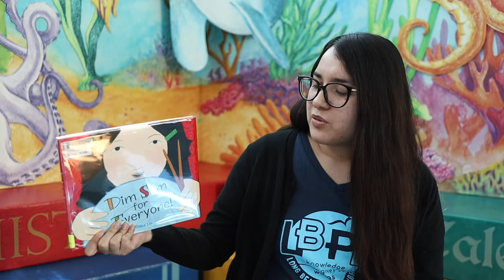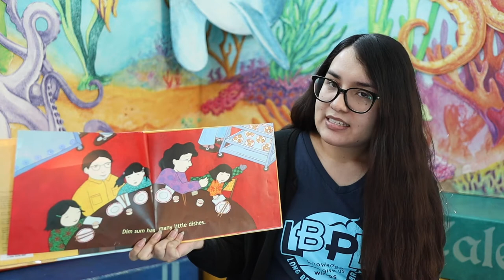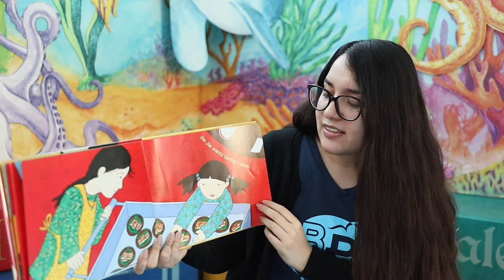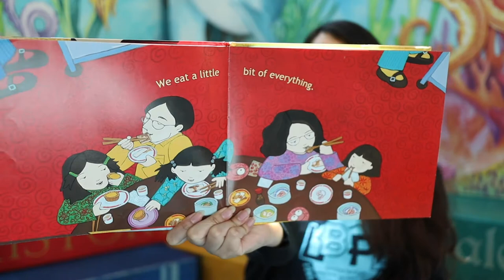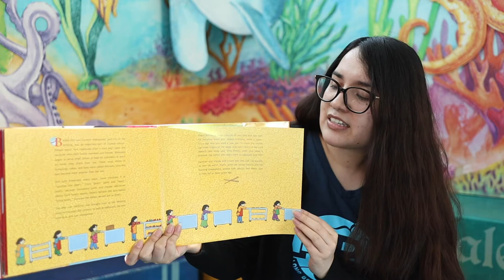Cuentitos - Dim Sum Para Todos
Celebrate Asian American and Pacific Islander Heritage in Spanish, too!
In this episode of Cuentitos, read about dim sum and practice counting to five in Mandarin, Spanish, and English!

Celebra el Mes de Herencia Asiática y de las Islas del Pacífico en español. En este episodio de Cuentitos, lee acerca del dim sum y practica cómo contar al cinco en chino, español e inglés.